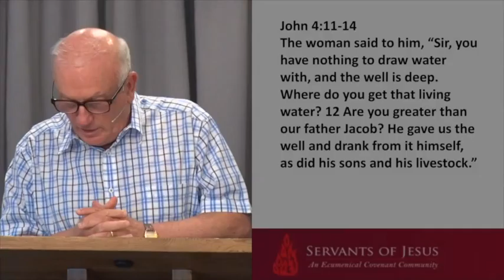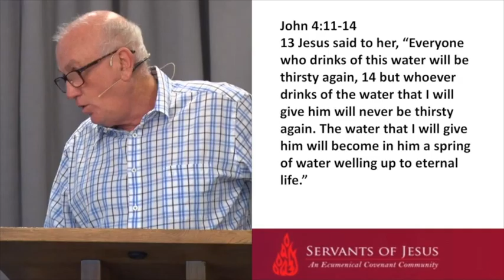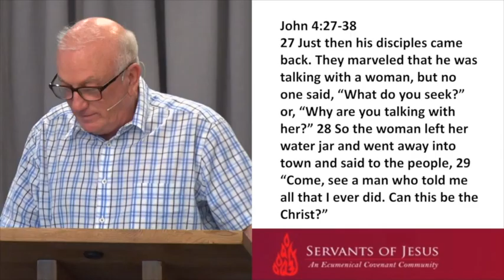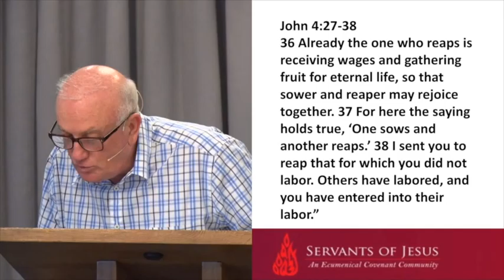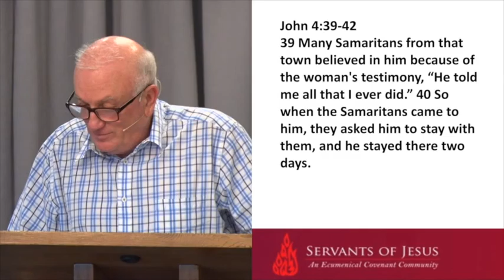A Model for Evangelism by Joseph Chircop